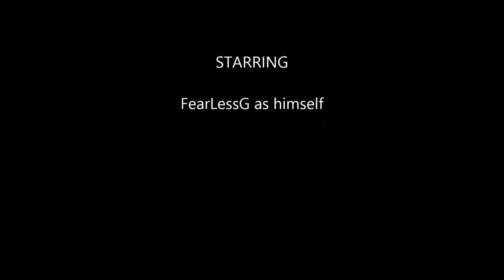CSGO - CASE OPPENING - REDLINE COMBO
Hello guys, in this video, you could see some case oppenings..
I was testing my luck, I always do that before real oppening. This virtual oppenings, wasn't very good, yeah i got some light pirple skins but still i lost 100$. I hope that you enjoyed it :D

I can post games walkthrought all on your request, so just send me and email, which game, which part and i will post it by the end of the day.
Welcome & Enjoy